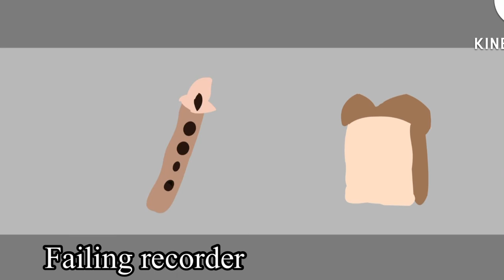Meme outfit battle \\ gacha club \\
I don’t know what to say here.